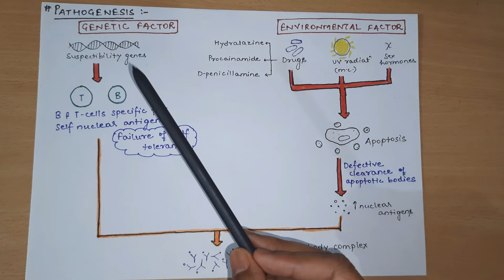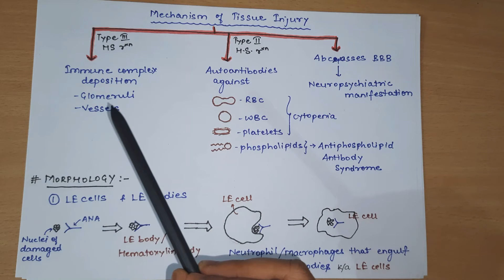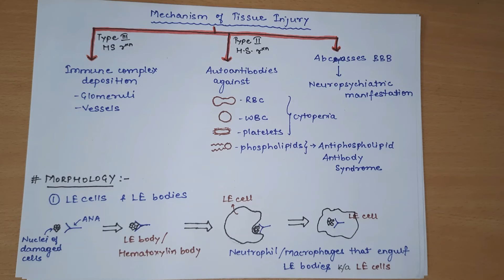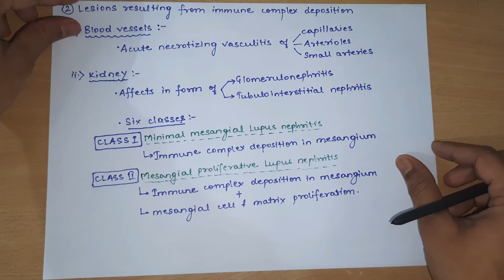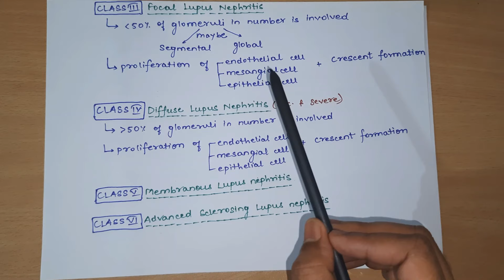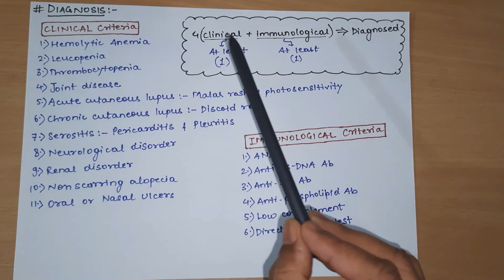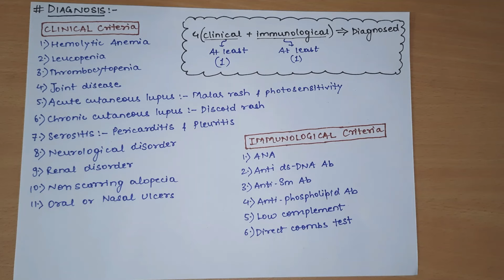Systemic Lupus Erythematosus (SLE) || Pathogenesis | Morphology | Clinical | Diagnosis